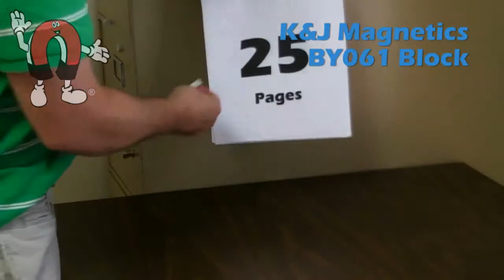K&J Magnetics BY061 Product Video